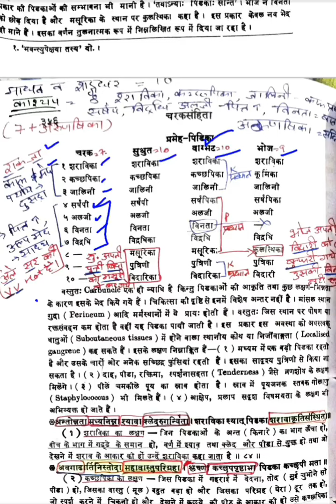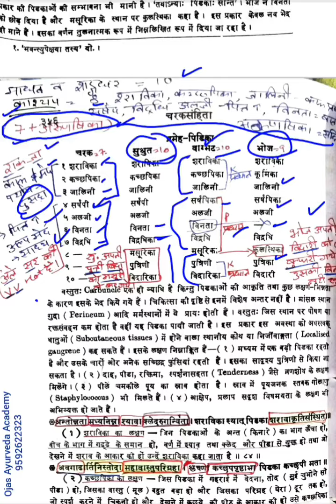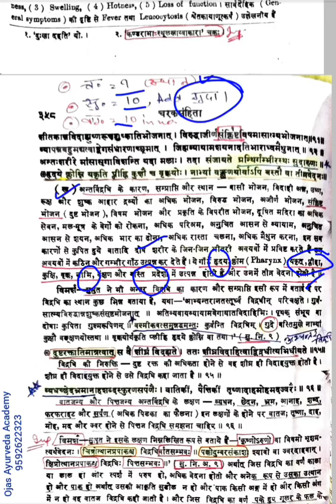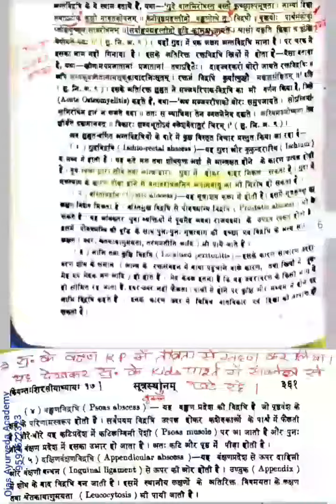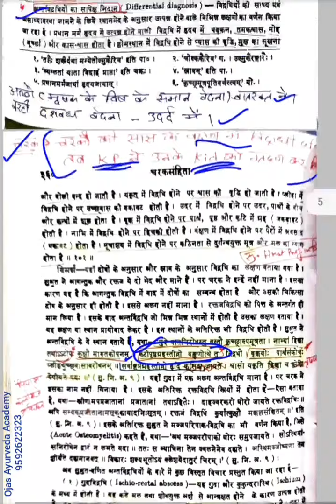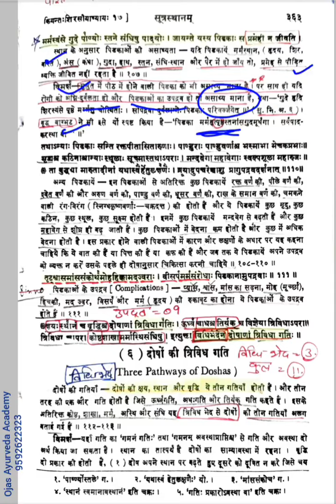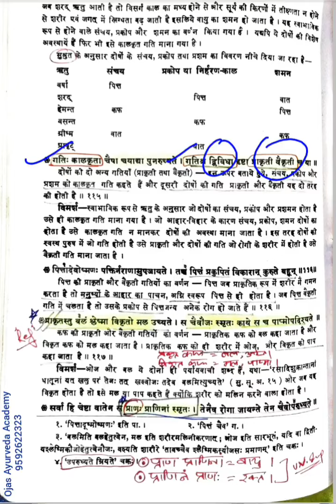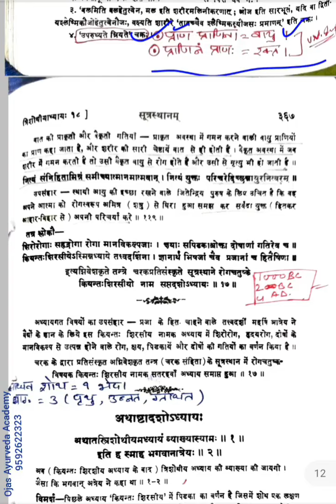charak samhita sutra 17.3